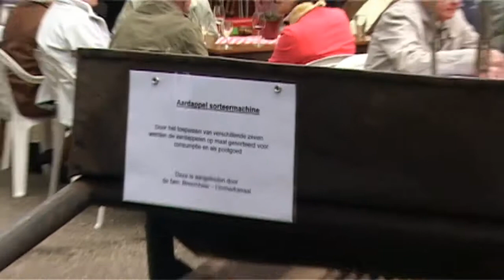15 jarig jubileum HKO Ommen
een film van Louis Schippers